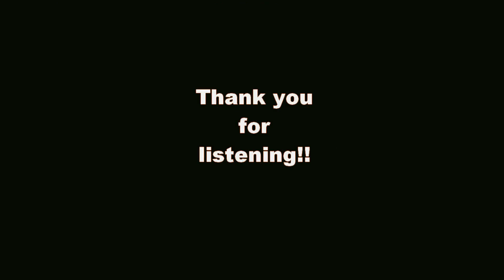Mega Turrican a.k.a Turrican III (Stage 1-2 & Opening Themes) - cover by Grospixels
Mega Turrican (Stage 1-2 & Opening Themes)
Music cover by Grospixels

This game is also known as Turrican 3: Payment Day (Amiga conversion). It was developed by Factor 5 and published by Rainbow Arts (Amiga) Data East (Mega Drive) and Sony Imagesoft (Mega Drive).

Music composed by Chris Huelsbeck (1993).

On this version :
Guitar, bass, arrangement : Laurent Roucairol.

Audio workstation : FL Studio 20 (Producer Edition).
Sound interface : Lexicon Alpha.
Drums plugin : Toontrack EZDrummer.
Guitar amp simulation plugin : LePou's Hybrit (freeware).
Guitar cabinet simulation : Mercuriall Cabv3 (freeware).
Bass amp simulation : Ronaldpassion's Bass Preamp v1 (freeware).
Moog plugin : Minimogue Luxus (freeware).
Hammond organ plugin : Organized trio (donationware)
Synth plugin : Sytrus (FLStudio included)
Mastering plugins : Izotope Ozone 9.

Instruments used :
- Guitar : 2010 Gibson Les Paul Standard (rythm guitar), 1989 Fender Statocaster (lead guitar).
- Bass : 2015 Ibanez S300.

Player on the game footage : MadMatty.